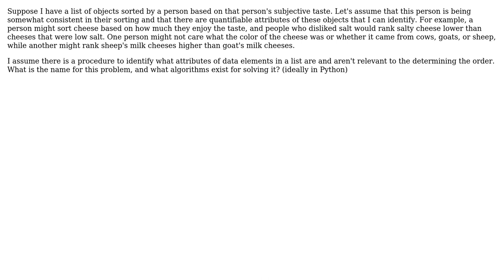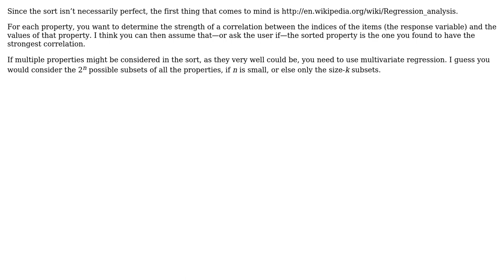Software Engineering: Algorithm that determines relevant attributes in ordered list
With thanks & praise to God, and with thanks to the many people who have made this project possible! | Content (except music & images) licensed under CC BY-SA | Music | Images & others | With thanks to user Jordan Reiter user Jon Purdy and the Stack Exchange Network Trademarks are property of their respective owners. You are responsible for your own actions.